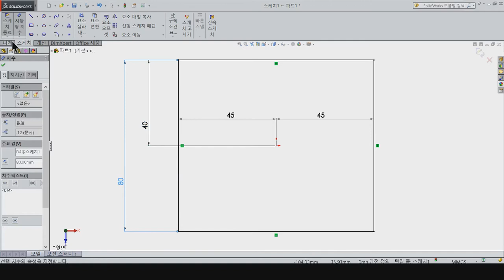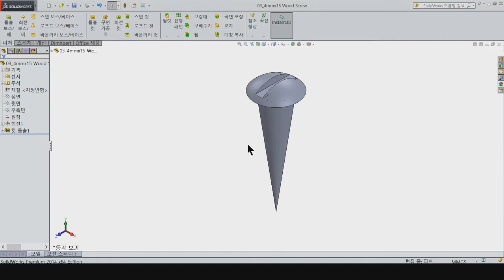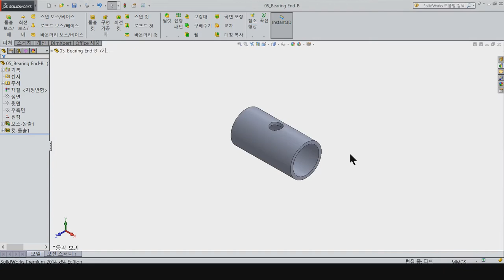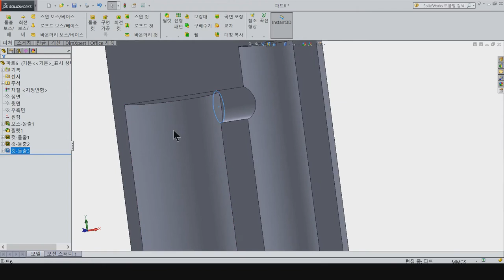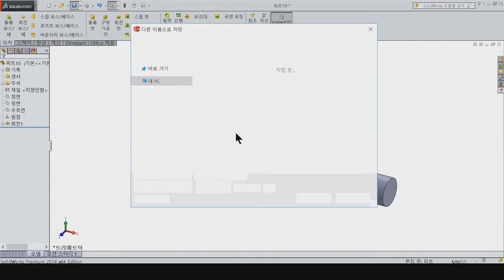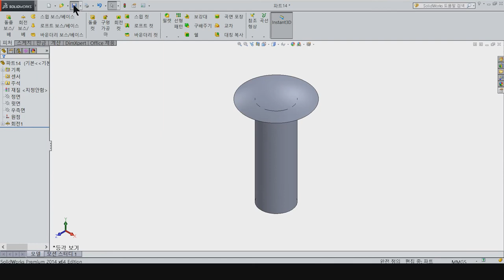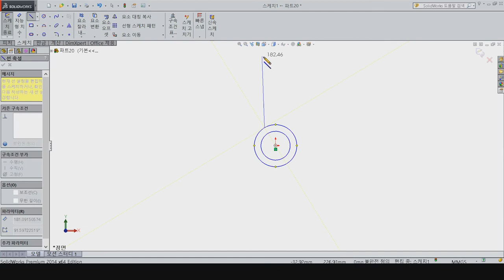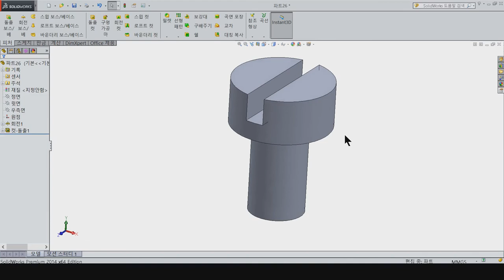#05-1 스팀엔진(Steam Engine) 모델링 [솔리드웍스 튜토리얼]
[솔리드웍스 튜토리얼]

#05-1 스팀엔진(Steam Engine) 모델링

스팀엔진 모델링 영상입니다.

파츠가 많아 시간이 많이 걸리네요

복잡한 파츠는 없으니 쉽게 따라하실 수 있으실겁니다

- 도면 및 파츠 파일 링크